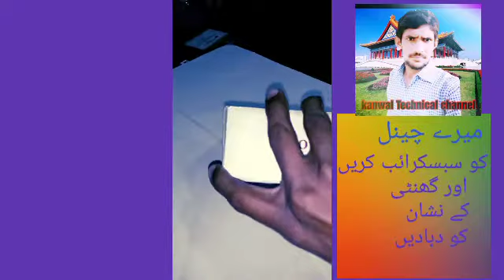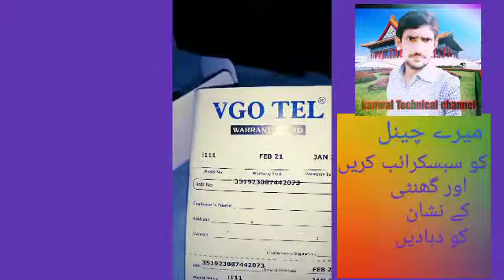Vigotel i111mobile ke Information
vigotel i111 mobile ke information

KanwalTechnicalChannel Vigotel mobile i111information full video